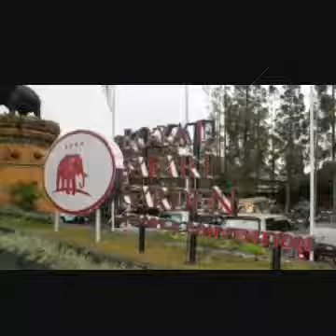HOTEL ROYAL SAFARI GARDEN